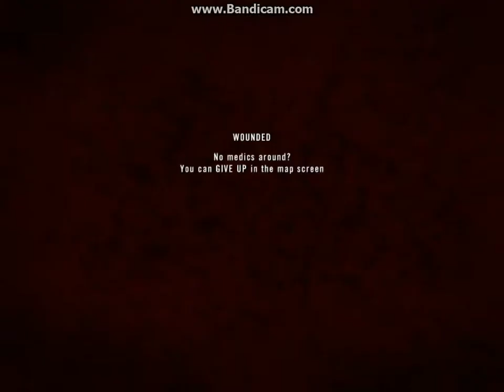Project Reality v1.036 - Al Basrah, Cuckoo!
Taunting a Tracked Warrior to get the Crewman out, i meant to be Cannon Fodder so my buddy can destroy it at the end.